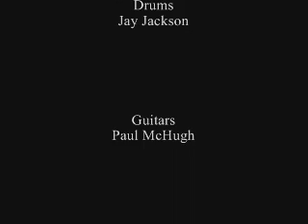Like A Pill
October Rose performing Like A Pill